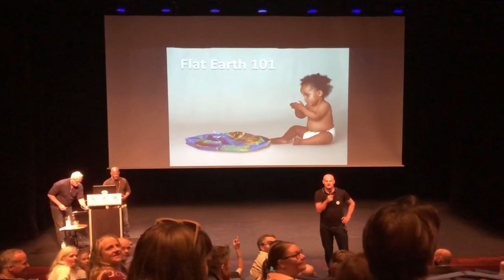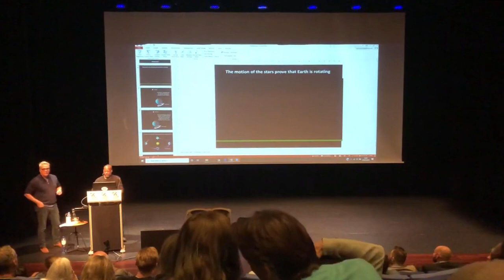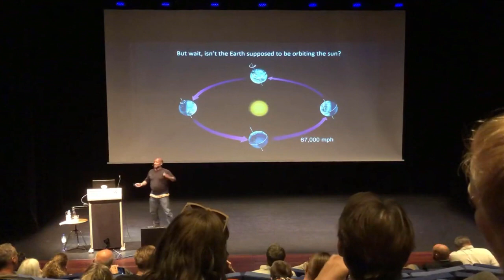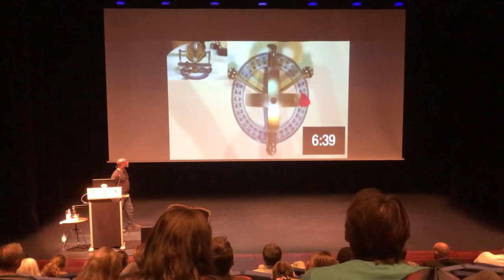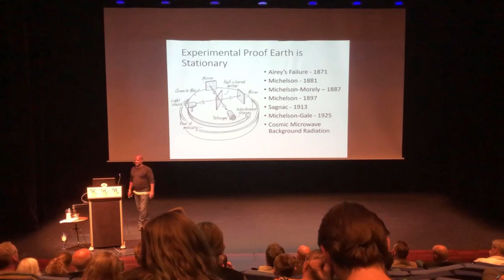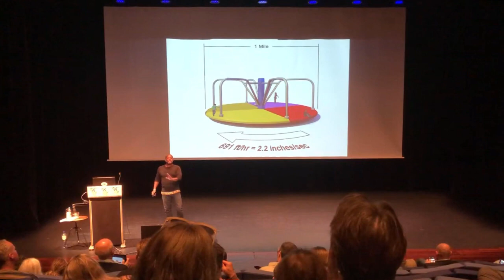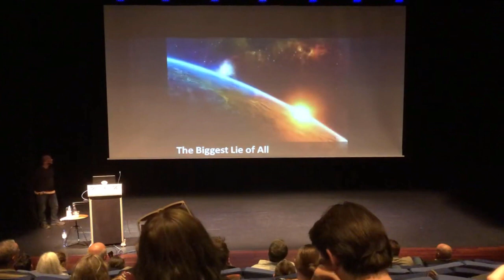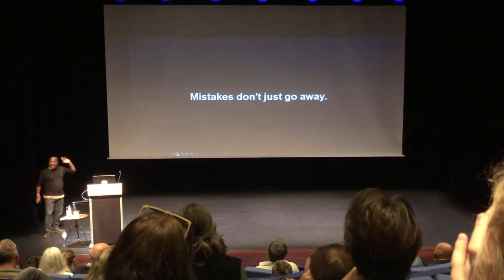Amsterdam Flat Earth Conference - Dave Murphy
It's an honour and a pleasure to have had the opportunity to spend some quality time with a man whom I consider a legend in a league of his own. Thank you for doing what you do.